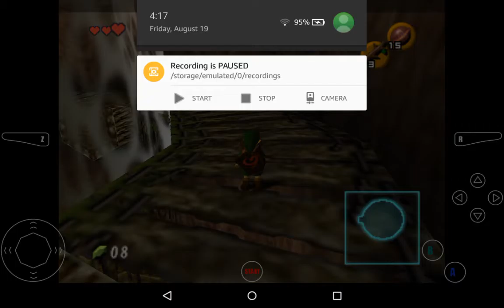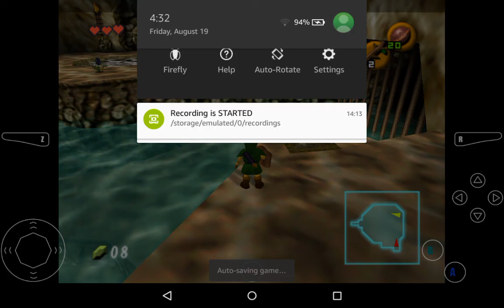Legend of Zelda Ocarina of Time: Burning Webs: Episode 4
Welcome to Legend of Zelda Ocarina of Time, where we go through creepy places, and magical places, to try to save Princess Zelda from the dastardly Ganondorf. I hope you enjoy!